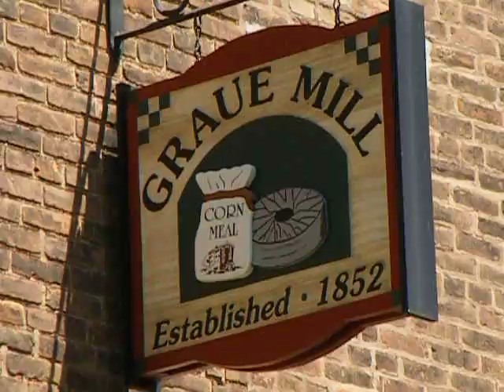Graue Mill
A short walk around the old Graue Mill in the Fullersburg Forest Preserve.  No narration.  Mill is located on York Rd, at Salt Creek, just north of Ogden Avenue.  A great spot for short hikes or to commune with what little nature is left in DuPage County.